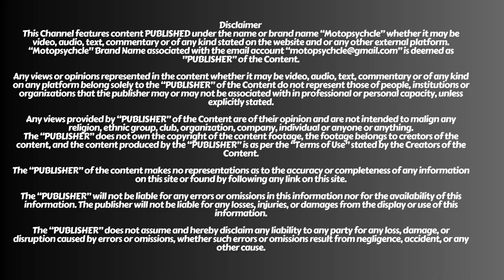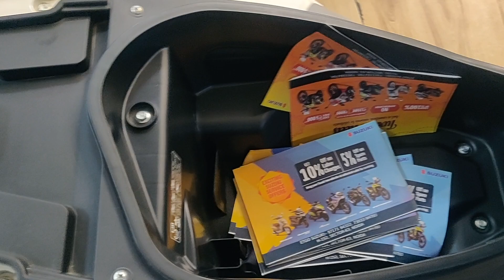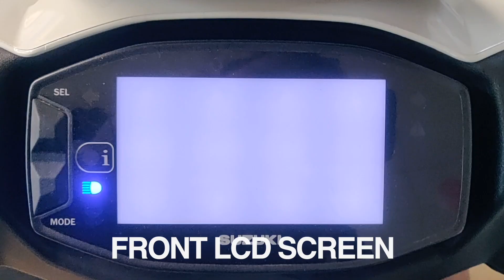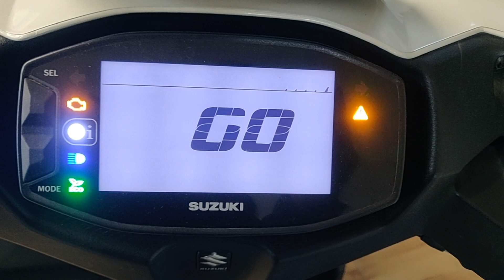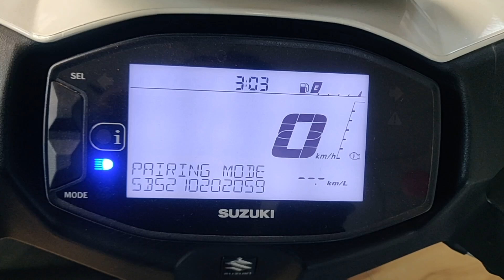Suzuki Avenis Full Review (2024 Edition): A Big Hearted Scooter I Motopsychcle Throttle I Episode 50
We Review the Price Mileage, Features, Colours, and Specs of Suzuki Avenis (2024 Edition).

We Took a Tour of the ETGO Suzuki Showroom and Checked out some Two Wheels, here is a look at Suzuki Avenis (2024 Edition).

We Thank ETGO SUZUKI (NOIDA) for their Cooperation.

Visit the ETGO SUZUKI Showroom: H152 near Electronic City Metro Station, H Block, Sector 63, Noida, Uttar Pradesh 201301

We recommend you to Watch the Video and Comment on the video, if you want to know more about the Price, Mileage, Specs, and Colours available for the said vehicle, Send your questions in the comments below.

For further discussion, join us on Discord and Reddit, @motopsychcle.
follow us on other Social Media, including @motopsychcle, Facebook, X, Instagram, and LinkedIn.

Before We Go, We Say
Ride Safe I Always Wear Your Protective Gear I Ride Everywhere